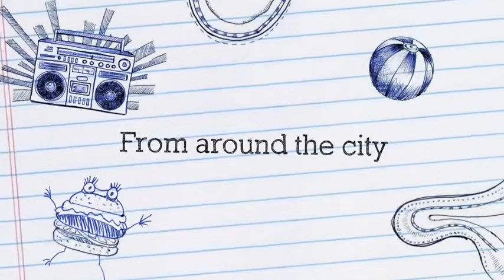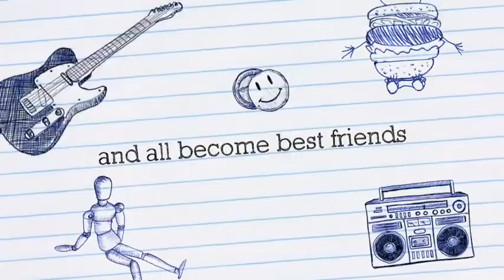DOHA TNR COMMUNITY CATS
TNR community cats around the town